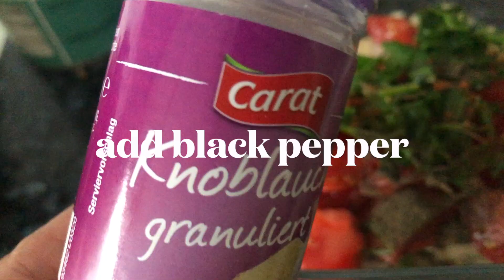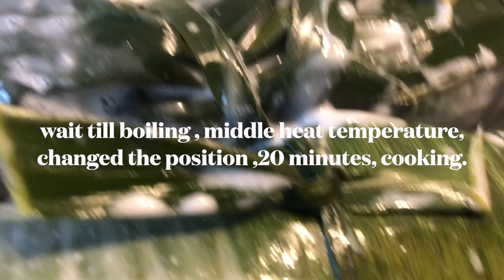PICADILLIO TELAPIA WRAP WITH PETCHAY🌱 & BANANA LEAF. HEALTHY & YUMMY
PICADILLIO TELAPIA WRAP WITH HARVESTED PETCHAY & BANANA LEAF .
HEALTH. ORIGINAL CREATED BY DINA.

WELCOME TO DINA GO GREEN LIFE.

PLEASE WATCH AND JOIN ME ON MY PREMIER..

I WOULD LIKE TO SHARE MY HARVESTED PETCHAY 🌱& TOMATOES.

AND HOW TO COOK?.

PICADILLIO TELAPIA WRAP WITH PETCHAY & BANANA LEAF PLUS COCONUT MILK.

I KNEW PICADILLIO TELAPIA IN MY HOMETOWN BEFORE IN THE PHILIPPINES.

I ADDED SOME INGREDIENTS AND STYLE WITH MY OWN VERSION IN MY RECIPE..

ALL ARE ORIGINALLY CREATED BY DINA GO GREEN LIFE.

PLEASE ENJOY WATCHING MY RECIPE.

PICADILLIO TELAPIA WRAP WITH PETCHAY & BANANA LEAF.

INGREDIENTS:

2 FRESH TELAPIA, WASH THOUROUGHLY
10 PETCHAY
10 SLICE TOMATOES RED & YELLOW
1 CAN COCONUT MILK
1 CHOPPED GARLIC
1 CHOPPED ONION
1 SMALL CHOPPED GINGER
4 PIECES SPRING ONIONS CHOPPED
1 HANDFULL HERBS
4 TBSP. SOYA SAUCE
1 TSP. SALTS
1TSP. RED PEPPER
1 TSP. BLACK PEPPER
1 TSP. GARLIC POWDERED
4 BIRD EYED PEPPER ( OPTIONAL)
BANANA LEAF

PROCEDURE:

1. WASH THOUROUGHLY 2 TELAPIAS, SLICE AT THE MIDDLE. PUT SALTS. SET ASIDE.
2. PUT SLICED TOMATOES, ONIONS, GARLIC, GINGER, SOYA SAUCE, HERBS. RED & BLACK PEPPER, POWDERED GARLIC. MIX ALL TOGETHER.
3. PREPARE THE BANANA LEAF.PUT 2 OR 3 PETCHAY. IT DEPENDS TO THE SIZE OF PETCHAY. THEN PUT THE TELAPIA. WRAP THE BANANA LEAF. PUT THE BANANA BAND TO CLOSE PROPERLY.
4. PUT THE TELAPIAS TO THE COOKING PAN.
5. PUT THE COCONUT MILK. HIGH TEMPERATURE TILL BOILING. COOKING ABOUT 20 MINUTES.
6. WHEN BOILING, CHANGE THE POSITION OF THE TELAPIAS. PUT INTO LOWER TEMPERATURE.
7. PUT RED & BLACK PEPPER, GARLIC POWDER, COOKING ABOUT 5 MINUTES.
8. PUT THE SPRIMNG ONIONS & HERBS. 5 MINUTES.
9. OPEN THE BANANA LEAF BY CUTTING WITH SCISSOR. PUT SLICE LEMON.
10. SERVE WARM WITH COOKED RICE.

BON APPETIT.

SERVING FOR 2 TO 4 PERSONS.

BENEFITS:

1. TOMATOES, PETCHAY, GARLIC, ONIONS, GINGER & HERBS BRING LOT`S OF VITAMINS AND MINERALS.

2. BANANA LEAF IS GOOD ANTI-OXIDANTS AND MORE BENEFITS..

MY PURPOSE of my Channel:
Stay Happy And Healthy With  Natural, Organic Green Life.
I would like to share in my channel on how to live with green life?
Good environment for all of us.
For our children, and the children of our children.

MABUHAY FROM DINA GO GREEN LIFE🍀